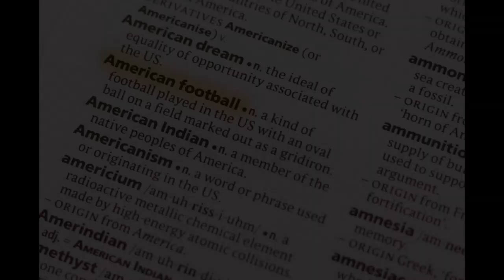OU climbs to No. 25 in AP Poll, first top 25 ranking under Porter Moser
OU's Basketball Triumph: Rising to the Top 25 Under Porter Moser

Description:
Witness a defining moment in Oklahoma University's basketball history with our latest video, showcasing the team's ascent to No. 25 in the AP Poll - a first under Coach Porter Moser's leadership. This significant achievement is a testament to the team's relentless effort, strategic gameplay, and Moser's impactful coaching style.

In this 2-minute feature, we delve into the journey of the OU basketball team, highlighting their key victories and the tactical approaches that have propelled them to success. We explore how Coach Moser has revitalized the team, fostering a spirit of resilience and competitiveness that resonates throughout their gameplay.

This video is not just about a ranking; it's a story of dedication, teamwork, and the promising future of OU basketball. Whether you're a die-hard OU fan, a basketball enthusiast, or someone who appreciates inspiring sports stories, this video offers an insightful look into the making of a top-tier college basketball team.

Join us in celebrating OU's rise in the college basketball landscape and discover what this milestone means for the team's morale and their journey ahead in the NCAA.